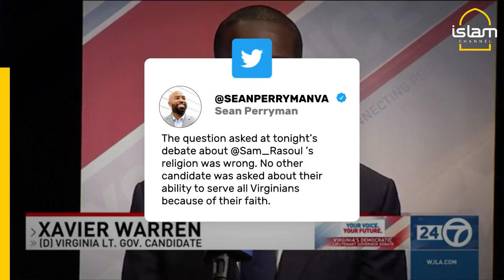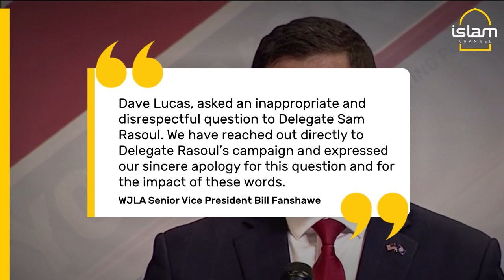US TV station apologises for INAPPROPRIATE QUESTION to Muslim lieutenant governor candidate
A TV station in Arlington, Virginia, apologised for a question put to a Muslim candidate for state lieutenant governor that many people considered Islamophobic.